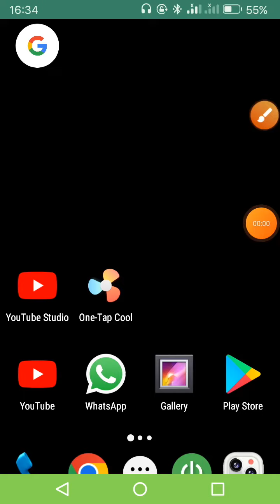How can you hide your profile picture || profile picture ko hide kaise karoge || 2022 ka new trick .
Hello dosto kaise ho aap sab welcome back to my you tube channel so guys yaar ajke iss chote se video main ma apko WhatsApp ka How can you hide your profile picture || profile picture ko hide kaise karoge yeh cheez karna sikhaunga guys yeh video mujhe lagta hai ki kuch londo ke liye ek wardaan hai kiyunki kuch londe hote hain aisa jinko ki apna profile picture apni GF ke sath lagana pasand karte hain lekin apna profile picture apni GF ke sath hota dekh kuch logon ko kafi gussa aata hai toh bas okay bye bye